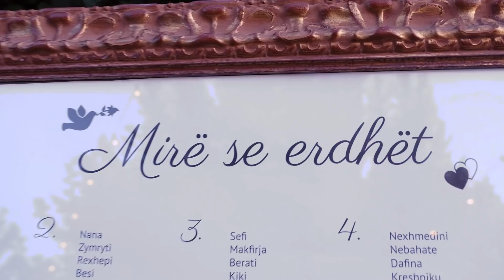Wedding Story - Kadri & Leutrime - 08.08.2018